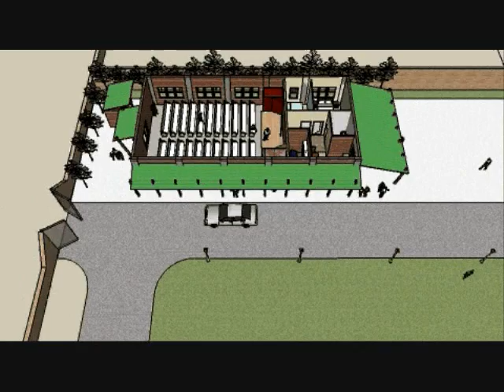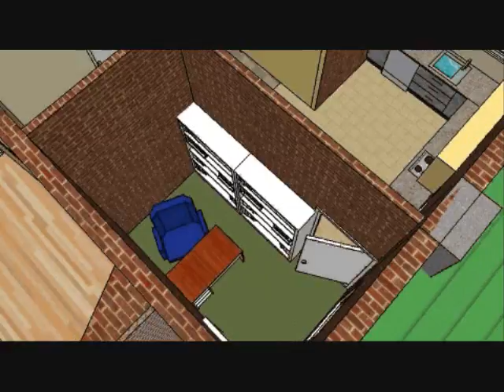Church Prototype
Design of a small prototype church.  It's based on a 10x20 structural grid, designed for a congregation of a 100 people with pastor's housing at the back.